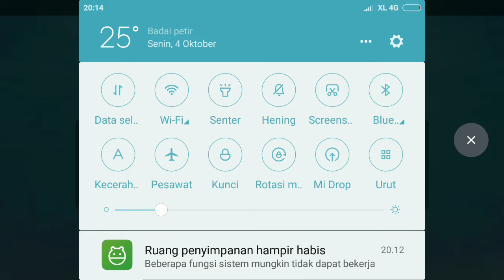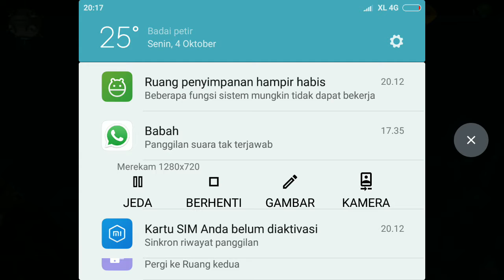Mako shark pengganti super shark hungry shark (bahasa Indonesia) ~ ~ ~ SHARK NIGHT 3D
aplikasi perekam